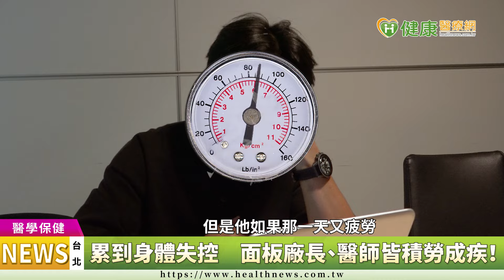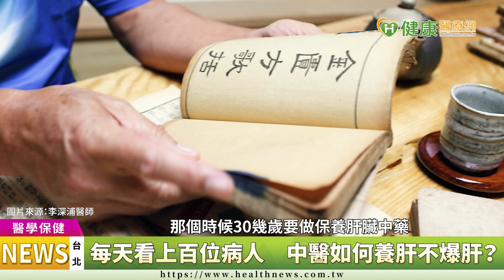科技業、醫界屢傳過勞憾事 名中醫傳授「養肝不爆肝」秘訣 【李深浦醫師】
【健康醫療網／記者潘昱僑、鄭宜芬報導】
台灣面板大廠廠長過勞猝死、名醫過勞搶救後失智，
近期日本也有26歲醫生因過勞而焦慮輕生，
引發社會震驚與省思。

李深浦行醫多年，
自有一套秘訣養肝不爆肝，
耄耋之年仍然活躍於醫界。

李深浦, 中醫, 爆肝, 過勞, 焦慮, 猝死, 吐血, 休息, 肝功能, 肝火旺, 靜心. 身心調理,